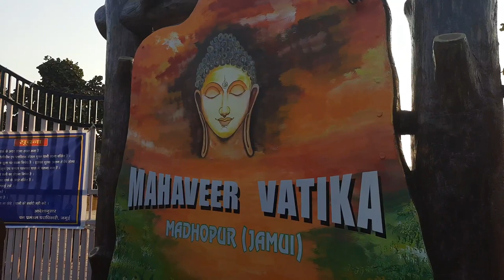Enjoying in The Mahaveer vatika madhopur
Mahavir Vatika Madhopur Jila Jamui Jo Devghar Main Road per National Highway 333 sthit hai jo Bihar tourist ke antargat bahut hi Sundar aur ramniya padega Sthal Hai Jahan per dher Sare ped paudhe aur phool bagiche ke sath sath ke Prakar ke water sports and enjoy ke liye bahut Sare Naye Sal per hajaron ki sankhya mein le jakar banaa rahe the grim banaa rahe hain 16 injoy kar rahe hain Uske YouTube channel sabka Swagat hai yahan per dher se Prakar ke seen Sundar Sundar manjan se dekhna kab milega